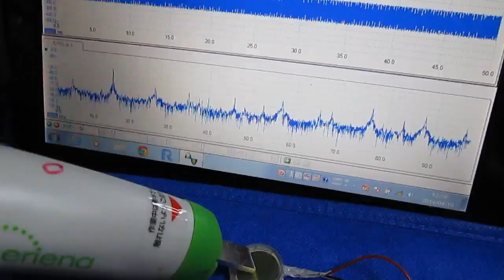超音波発振制御プローブの製作技術 Ultrasonic probe